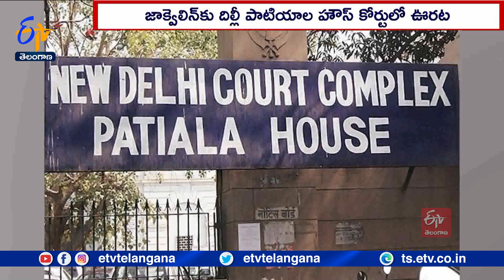Delhi Court Modifies Jacqueline Fernandez Bail Conditions | జాక్వెలిన్ ఫెర్నాండేజ్‌కు కోర్టులో ఊరట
బాలీవుడ్ నటి జాక్వెలిన్  ఫెర్నాండేజ్ కు కోర్టులో ఊరట లభించింది. ముందస్తు అనుమతి లేకుండా విదేశాలకు వెళ్లేందుకు దిల్లీలోని పాటియాల హౌస్  కోర్టు అనుమతిచ్చింది. ఈ మేరకు బెయిల్  షరతులను న్యాయస్థానం సవరించింది. 200కోట్ల మనీలాండరింగ్  కేసులో ప్రధాన నిందితుడైన సుకేశ్ చంద్రశేఖర్  నుంచి జాక్వెలిన్  ఖరీదైన బహుమతులు అందుకున్నట్లు వార్తలు రాగా ఈడీ దర్యాప్తు చేపట్టింది.  జాక్వెలిన్ ను నిందితురాలిగా పేర్కొంటూ ఈడీ కోర్టులో అనుబంధ ఛార్జ్ షిట్ దాఖలు చేసింది. ఈ కేసులో గత ఏడాది జాక్వెలిన్ కు కోర్టు షరతులతో కూడిన బెయిల్ మంజూరు చేయగా ప్రస్తుతం వాటిని సవరించింది. నిందితురాలు ఇప్పటివరకు ఐదు సందర్భాల్లో ముందస్తు అనుమతి తీసుకొని విదేశాలకు వెళ్లారని .. ఎక్కడా బెయిల్  నిబంధనలను దుర్వినియోగం చేయలేదని కోర్టు అభిప్రాయపడింది. అలాగే ఒక నటిగా ఆమె అవకాశాలు కోల్పోవడానికి ఈ షరతులు దారి తీయొచ్చని పేర్కొంది.